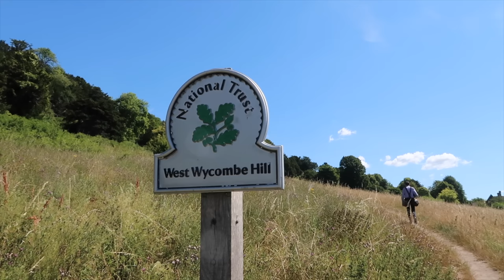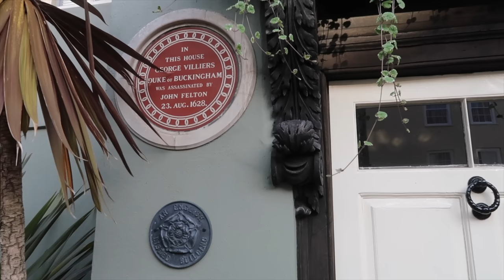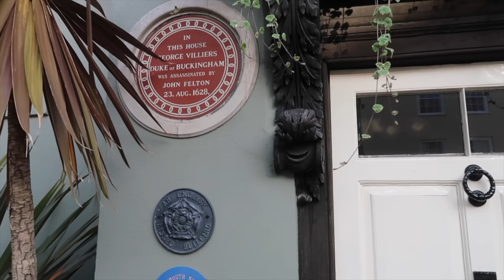THE ULTIMATE ESCAPE: A HISTORIC ENGLISH VILLAGE, AN ENGLISH COUNTRY HOUSE & A BOUTIQUE HOTEL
THE ULTIMATE ESCAPE: A HISTORIC ENGLISH VILLAGE, AN ENGLISH COUNTRY HOUSE & A BOUTIQUE HOTEL// Hello everyone and happy Wednesday, We hope you're all doing very well! Jörg and I just returned from Portsmouth in Hampshire where we did so much and we will share it all with you. On our way down South, we explored some amazing places in Buckinghamshire that you will absolutely love. West Wycombe and its historic village is really worth visiting as is Cliveden House of course. Both belonging to the National Trust so should you be members, you can really make use of that. After that we drove to Portsmouth England where we stayed at a lovely small Boutique hotel in Old Portsmouth - a historic house hotel from the 16th century. Enjoy! Kirsten & Joerg xx

CONTENTS OF THIS VIDEO:

0:00 - Intro
2:07 - Dashwood Mausoleum, West Wycombe Hill
2:30 - St Lawrence's Church, West Wycombe Hill
3:13 - West Wycombe village
3:32 - Cliveden House
11:05 - Boutique hotel 'Ye Spotted Dogge' in Portsmouth + room
12:24 - 'Ye Spotted Dogge' hotel tour
14:22 - Fish & Chips in Southsea
14:42 - Southsea
15:46 - Outro